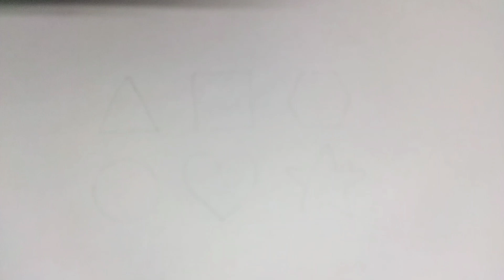Learn Shapes,2d shapes drawing ,Colors for Kids & Toddlers Toddler Learning, Education Video